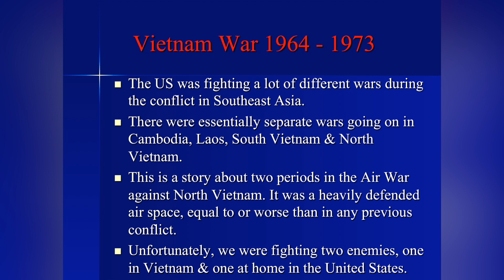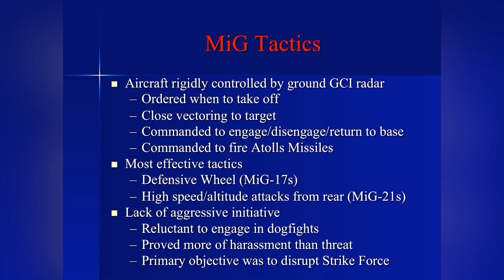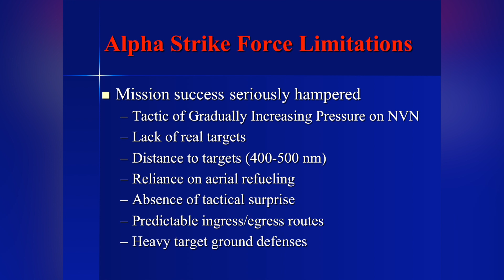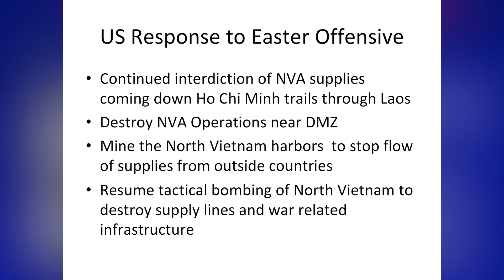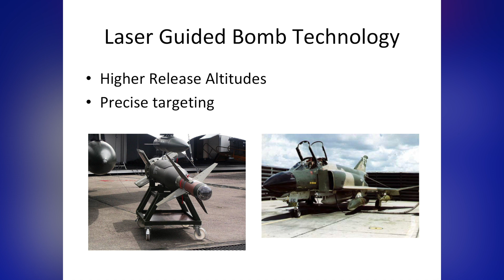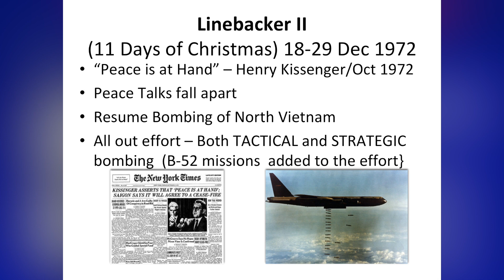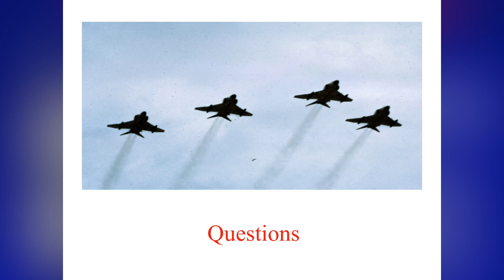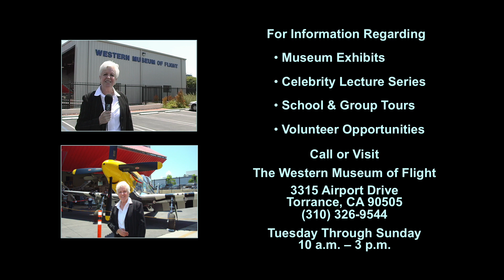Vietnam Air War - Going Downtown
Vietnam veterans and F-4 pilots Col. Robert Ettinger and Col. Roy Martin (USAF retired) share their first-hand experience flying missions over Hanoi and Haiphong during the war in Vietnam.  Produced by Jarel & Betty Wheaton for Peninsula Seniors